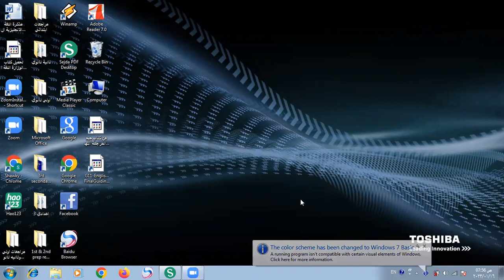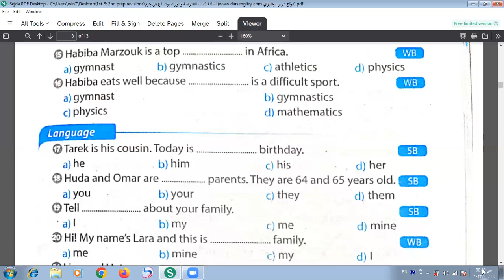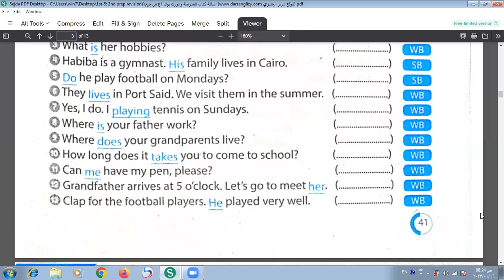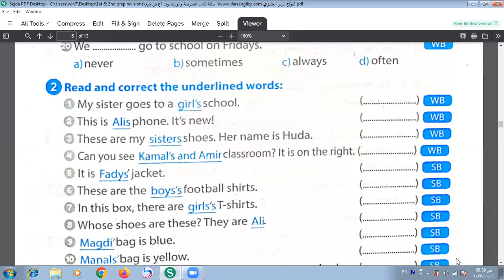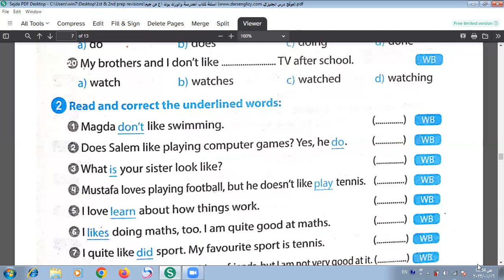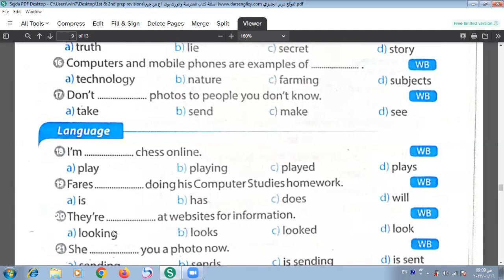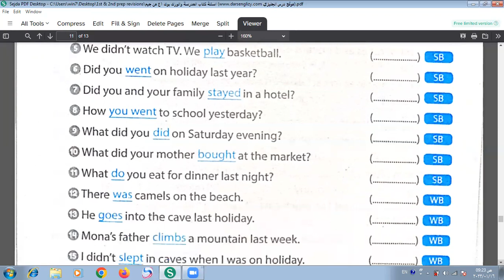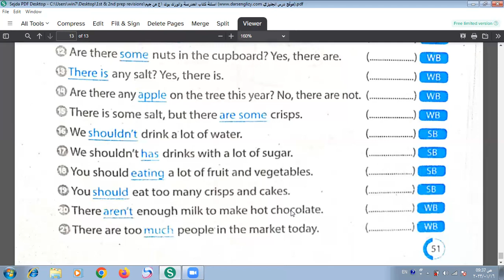أولى اعدادي E- مراجعة امتحان الترم الاول - كل تمارين الورك بوك وكتاب الطالب - لايخرج عنها أي امتحان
الصف الاول الإعدادي - لغة انجليزية - مراجعة لامتحان نصف العام - شرح وافي وتفصيلي لكل تمارين الورك بوك وكتاب الطالب وشرح وافي وكامل لكل جملة وكل التركات الموجوده في الجمل - تمارين لايخرج ولايخلو منها اي امتحان مع شرح شامل ووافي وحصري ومبسط لكل قاعده بالامثله - شرح وافي وكامل وتفصيلي للجرامر بطريقه سلسه ومفهومه لكل المستويات وحلا شاملا لكل اجزاء المنهج - شرح وافي وكامل وتفصيلي لكل المهارات الكتابيه شرحا مبسطا لن تجده في اي مكان آخر - انتظروني في المحاضرة القادمه بإذن الله تعالى في بداية الترم الثاني - تابعوني وستجدوا كل جديد ومفيد وبطريقة سلسة جدا وحصريه لن تجدها في اي مكان آخر - اشتركوا في قناتي حتى يصلكم كل جديد ومفيد وبطريقة سلسة جدا وحصريه لن تجدها في اي مكان آخر - رجاء عمل لايك و شير للفيديو حتى يستفيد اكبر عدد من الطلبة وتقديرا للمجهود الذي ابذله في الفيديوهات - دعواتي القلبيه لكم جميعا بالنجاح والتوفيق من الله العظيم.. اللهم امين يارب العالمين